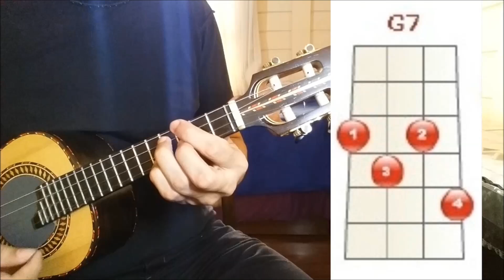Fotos Antigas - Cavaco Cifrado (Cavaquinho)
Músicas: Fotos Antigas
Artista: Balacobaco